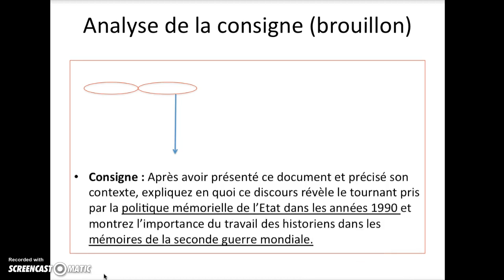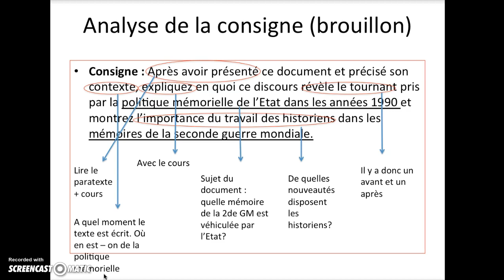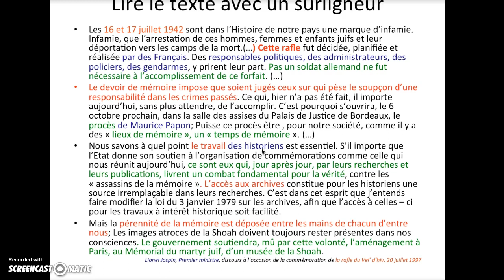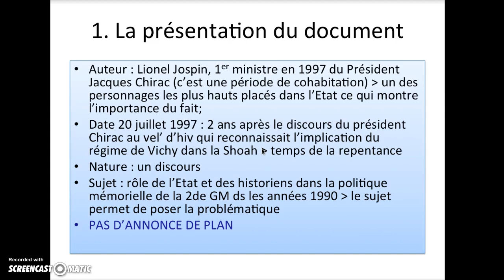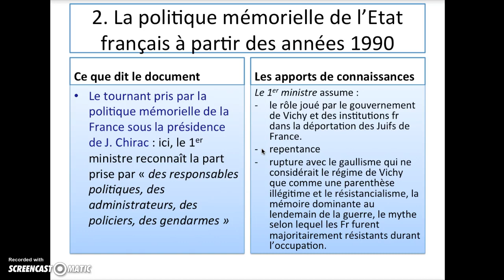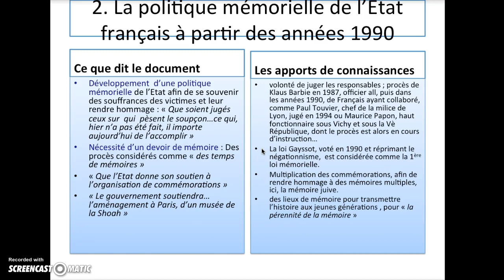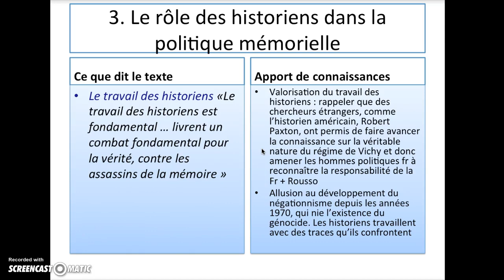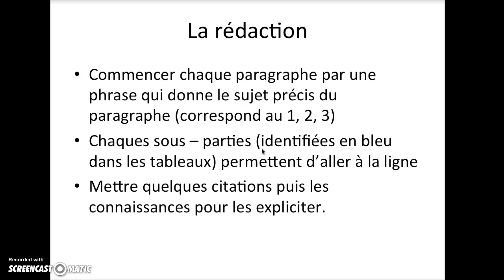Etude doc Histoire Term S : discours Jospin rafle vel'd'hiv